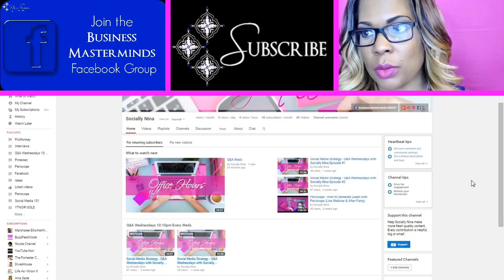SociallyNina Welcome to my Channel Socially Nina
I’m Nina Simone, a Social Media Marketing Strategist and Business Success Coach with a BS in Computer Information Systems (I’m girly with a dash of super nerd). I help entrepreneurs with everything from biz systems to Facebook Ads with a dash of webinar prep on the side!

FREE Video Tutorial - GO LIVE!

Ever since I started my first online business I’ve gotten a lot of attention - people ask me for all types of advice like... What it takes to build a following and how tap into the entrepreneur's mindset The essentials of business building, and All the technical details that go with starting and marketing a business.

Baby baby lemme upgrade you” (lol)! I take entrepreneurs step by step through the process to engage, grow and profit with social media tools. As a Social Media Strategist for small business owners I provide you with the guidance and tools you need to succeed. I offer resources for entrepreneurs who want more out of networking than just meeting new contacts and getting Facebook likes.

I am devoted to high standards of social media for branding and advertising; and look forward to helping you create your own Power brand!